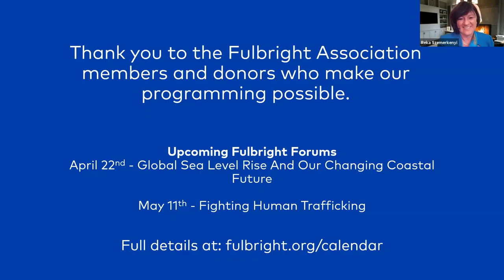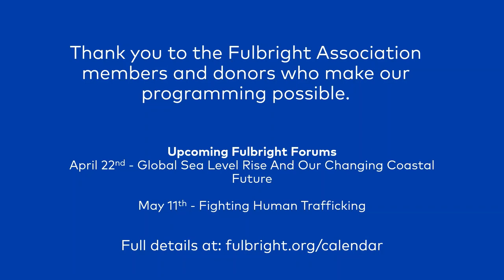Fulbright Forum – Geopolitical Model for the Next Decade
Presented by Dr. George Friedman
Introduction and discussion with Amb. Reka Szemerkenyi